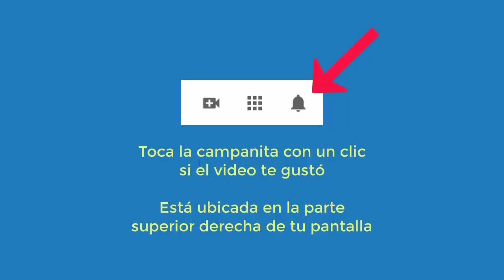4502 Aurelio Mejia Quiero ser hombre, quiero ser feliz, abuso niñez, fibromialgia, mal genio, sin g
Hipnosis Aurelio Mejia. Quiero ser hombre, quiero ser feliz, abuso niñez, fibromialgia, mal genio, sin ganas de vivir, me atacan espíritus.
Envigado, Antioquia, Colombia, 3 agosto 2020.